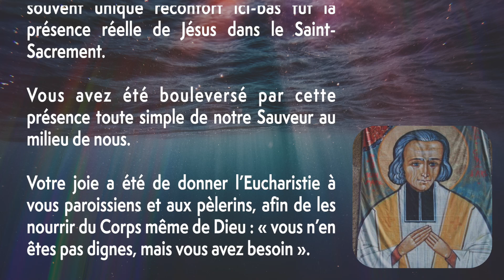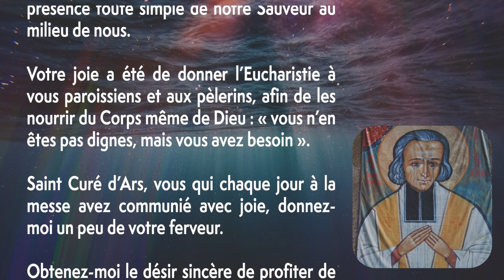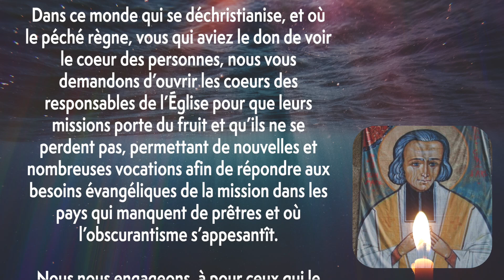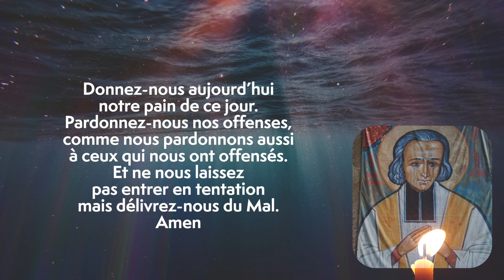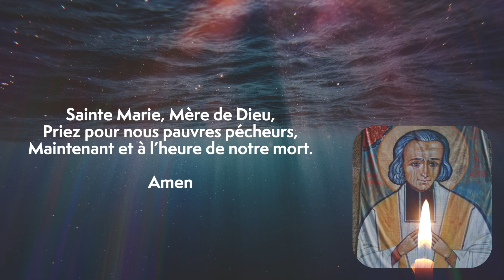J6 • NEUVAINE au St Curé d'Ars : LA PRÉSENCE RÉELLE DE DIEU (adoration)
SIXIÈME JOUR - LA PRÉSENCE RÉELLE DE DIEU

INFO : Retrouvez aussi cette NEUVAINE sur la vidéo du jour après les lectures sur @cathoglad

PARTAGEZ 🔥

SIXIÈME JOUR - LA PRÉSENCE RÉELLE DE DIEU (1 Corinthiens 11,23-26)

Saint Jean-Marie Vianney, votre grand et souvent unique réconfort ici-bas fut la présence réelle de Jésus dans le Saint-Sacrement. Vous avez été bouleversé par cette présence tout simple de notre Sauveur au milieu de nous. Votre joie a été de donner l’Eucharistie à vous paroissiens et aux pèlerins, afin de les nourrir du Corps même de Dieu : « vous n’en êtes pas dignes, mais vous avez besoin ». Saint Curé d’Ars, vous qui chaque jour à la messe avez communié avec joie, donnez-moi un peu de votre ferveur. Obtenez-moi le désir sincère de profiter de toute communion comme de la visite du Seigneur de Gloire. Que par votre intercession, je prenne toujours plus conscience de sa présence dans le Saint-Sacrement ; alors, puisque le Seigneur est là, près de moi, tout est possible et je ne peux plus avoir peur de rien. Que l’idée de Sa Saint présence au milieu de nous me donne la joie, la confiance et le désir de toujours mieux le servir,

Prière en communauté :

Saint Jean Marie Vianney, nous nous réunissons aujourd’hui en communion de coeur pour demander votre intercession :
Dans ce monde qui se déchristianise, et où le péché règne, vous qui aviez le don de voir le coeur des personnes, nous vous demandons d’ouvrir les coeurs des responsables de l’église pour que leurs missions porte du fruit et qu’ils ne se perdent pas, permettant de nouvelles et nombreuses vocations afin de répondre aux besoins évangéliques de la mission dans les pays qui manquent de prêtres et où l’obscurantisme s’appesantît.

Nous nous engageons, à pour ceux qui le peuvent, nous rendre à l’adoration dans les jours qui viennent pour déposer cette demande devant la présence réelle.

Nous nous engageons aussi à communier à cette intention pour ceux qui le peuvent.

Nous te déposons aussi les demandes de chacun priant cette neuvaine, intercède pour chacun de nous.

Guéris, console, et accompagne.

Saint curé d’Ars, nous avons confiance en votre intercession.

et modifiée par Cathoglad